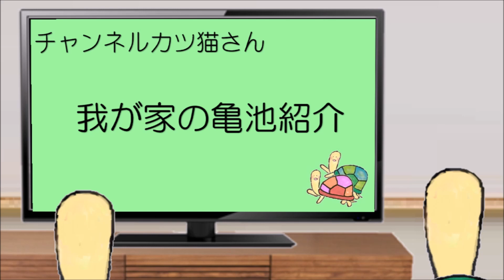みんなの亀池紹介「中学生の作った池とは？」【2018#025】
チャンネル視聴者さんの亀池を紹介します。第１回目は中学生のカツ猫さんの作った池です。中学生の作った池とはどんな池なのかなぁ？

亀池や亀さんを紹介して欲しいという視聴者さんがいましたら、紗亀にコメントくださいね！